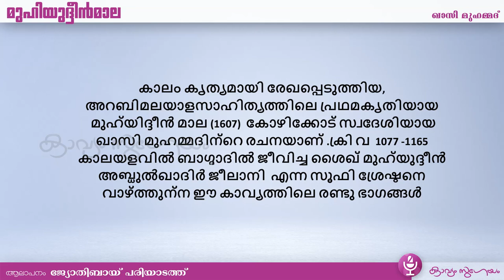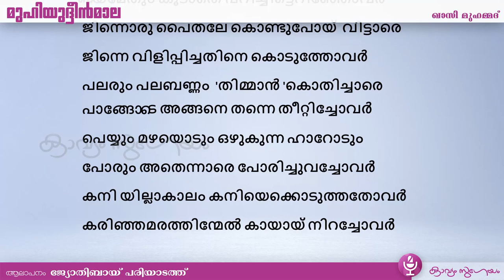khasi muhammad -MUHIYADHEEN MALA(11th standard malayalam patavali)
പതിനൊന്നാം തരം മലയാളപാഠാവലി പാഠഭാഗം
മുഹ്‌യദ്ദീൻ മാല-ഖാസി മുഹമ്മദ്‌

'അറബി മലയാളത്തിലുള്ള ഖാസി മുഹമ്മദിന്‍റെ “മുഹ്‌യിദ്ദീന്‍മാല” “ജ്ഞാനപ്പാന”യുടെ കാലത്തിനും അല്‍പം മുന്‍പ് എഴുതിയ കൃതി എന്ന നിലയില്‍ കേരളത്തിലെ ഭക്തി പ്രസ്ഥാനത്തിന്‍റെ ആരംഭം കുറിക്കുന്ന കൃതിയായി മനസ്സിലാക്കപ്പെടേണ്ടതുണ്ട്. ഉമ്മഹാത്തുമാല, താഹിറാത്ത് മാല, ഫത്ഹുല്‍ ബഹ്നസ്, ആമിനുമ്മാന്‍റെകത്ത്‌ പരീക്കുട്ടി മുസ്‌ലിയാര്‍ രചിച്ച മുഹിമ്മാത്തുല്‍ മുഅ്‌മീനീന്‍ തുടങ്ങി നിരവധി അറബി മലയാളം കൃതികള്‍ ഇത്തരമൊരു പരിശോധനക്ക് വിധേയമാക്കുന്നത് നല്ലതായിരിക്കും എന്ന് തോന്നുന്നു. എഴുത്തച്ഛന്‍റെ സംസ്കൃത മലയാളം പോലെ അന്നത്തെ "പൊതുസമൂഹ"ത്തിലെ ശൂദ്ര-ബ്രാഹ്മണ സംസ്കാരമണ്ഡലത്തിന് സ്വീകാര്യമായില്ലെങ്കിലും അറബി മലയാളം കൃതികള്‍ ഇന്നത്തെ മലയാള ഭാഷാ രൂപികരണത്തില്‍ ചെറുതല്ലാത്ത പങ്കു വഹിച്ചിട്ടുണ്ട്‌ എന്നത് ശ്രദ്ധിക്കപ്പെടേണ്ടതാണ്. കേരളീയസമൂഹത്തിന്‍റെ ആത്മീയ പരിവര്‍ത്തനത്തിന്‍റെ നിര്‍ണായകമായ ഒരു ഘട്ടത്തെ മോയ്ഹുദീന്‍ മാല രേഖപ്പെടുത്തുന്നുണ്ട്. മുഹ്‌യിദ്ദീന്‍ ശൈഖിന്‍റേയും സൂഫി പാരമ്പര്യത്തിന്‍റേയും കൂടി ഓര്‍മ്മകള്‍ ആ കൃതി വിളിച്ചുണര്‍ത്തുന്നു. ജ്ഞാനപ്പാനയുടേയും മറ്റും രചന സാധ്യമായ ഒരു ആത്മീയ മണ്ഡലം രൂപപ്പെടുത്തുന്നതില്‍ അറബി മലയാളം കൃതികളുടെ ഭക്തി വീര്യം സഹായിച്ചിട്ടുണ്ട് എന്ന് കരുതുന്നതിലും തെറ്റുണ്ട് എന്ന് തോന്നുന്നില്ല.

ജ്ഞാനപ്പാനയില്‍
 ‘മാളിക മുകളേറിയ മന്നന്‍റെ
തോളില്‍ മാറാപ്പ് കേറ്റുന്നതും ഭവാന്‍’
എന്ന് പറയുന്നുണ്ട്. അതിനു സമാനമായ മുഹ്യുദീന്‍ മാലയിലെ വരികള്‍ ഇപ്രകാരമാണ്:
 1. “നിലയെ കൊടുക്കാനും നിലയെ കളവാനും
നായന്‍ അവര്‍ക്കൊനുവാദം കൊടുത്തോവര്‍”
 2. “അറിവും നിലയും അതേതും ഇല്ലാത്തോര്‍ക്ക്
അറിവും നിലയും നിറയെ കൊടുത്തോവര്‍
നിലയും അറിവും അതൊക്കെയും ഉള്ളോരെ
നിലയും അറിവും പറിച്ചു കളഞ്ഞോവര്‍”
 3. “നിലയേറെ കാട്ടി നടന്നൊരു ശൈഖിനെ
നിലത്തിന്‍റെ താഴെ നടത്തിച്ചു വച്ചോവര്‍”
 4. “മേലെ നടന്നോരെ താത്തിച്ചു വച്ചോവര്‍
മേലാല്‍ വരുന്ന വിശേഷം പറഞ്ഞോവര്‍”
 മാലപ്പാട്ടുകളുടെ സാംസ്കാരിക ഭൂമിക ചരിത്രപരമായി പരിശോധിക്കേണ്ടതുണ്ട്.അറബി മൌലിദുകളുടെ രചനാകാലത്തിനു ശേഷമാണ് മാലപ്പാട്ടുകള്‍ വരുന്നത് എന്നാണു പൊതുവേ വിശ്വസിക്കപ്പെടുന്നത്. മൌലിദ്‌ ചൊല്ലുന്നതുമായി ബന്ധപ്പെട്ടുള്ള മതപരമായ തര്‍ക്കങ്ങള്‍ ഇവിടെ അപ്രസക്തമാണ്. മൌലിദുകള്‍ക്ക്  ശേഷമാണ് അറബി മലയാളം ഒരു സ്വത്വരൂപീകരണത്തിന് വിധേയമാകുന്നത് എന്നാണ് ഞാന്‍ ഇപ്പോള്‍ കരുതുന്നത്. മൌലിദ്‌ ചൊല്ലുന്ന പാരമ്പര്യം ഇതിന്‍റെ ആവിര്‍ഭാവത്തിനു കാരണമായിട്ടുണ്ടാവാം എന്നും കരുതാവുന്നതാണ്. എന്ന് മാത്രമല്ല, മണിപ്രവാളത്തിന്‍റെ കാര്യത്തില്‍ തമിഴ് സംസ്കൃത ധാരകള്‍ ഇഴചേരുന്നതിനെ കുറിച്ച് അനന്തപുരവര്‍ണനം എന്ന മണിപ്രവാള കൃതിയില്‍
“തമിഴ് സംസ്കൃതമെന്നുള്ള
സുമനസ്സുകള്‍ കൊണ്ടൊരു
ഇണ്ടമാല കൊരുക്കുന്നേന്‍
പുണ്ഡരീകാക്ഷ പൂജയായ്”

എന്ന് പറയുന്നത് പോലെ, മുഹ്യുദീന്‍ മാലയില്‍

“മുത്തും മാണിക്യവും ഒന്നായി കോത്ത പോലെ
മുഹ്യുദീന്‍ മാലയെ കോത്താന്‍ ഞാന്‍ ലോകരെ”

എന്ന് പറയുന്നുണ്ട്. ഇത് അറബിയും മലയാളവും തമ്മില്‍ ചേര്‍ത്തതിനെ കുറിച്ചുള്ള ഒരു പ്രസ്താവന കൂടിയാണ്. ഭക്തിപ്രസ്ഥാനം ഉണ്ടായിരുന്നെങ്കിലും ഇല്ലെങ്കിലും ആത്മീയമായ അറബി മലയാള കൃതികള്‍ മധ്യകാല കേരളത്തില്‍ സജീവമായി പ്രചരിച്ചിരുന്നു.'

(ഖാസി മുഹമ്മദിന്റെ മുഹിയുദ്ദീന്മാല പൂർണ്ണരൂപത്തിൽ ഈ യു ട്യൂബ് ലിങ്കിൽ കേൾക്കാം